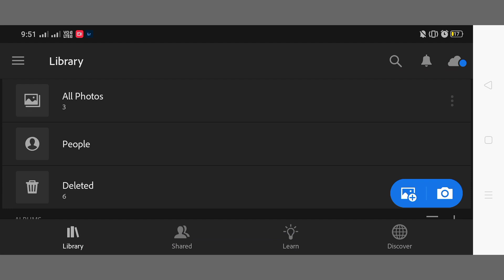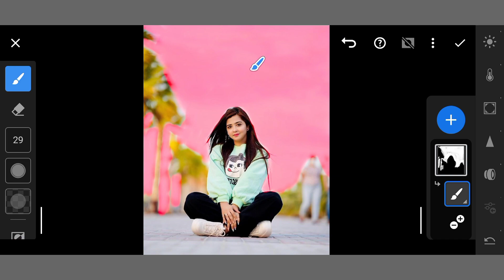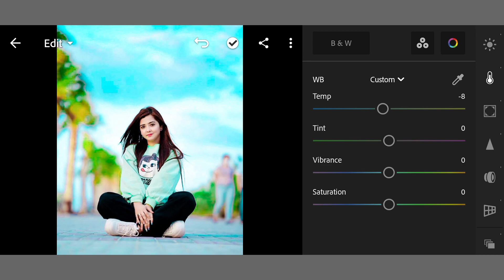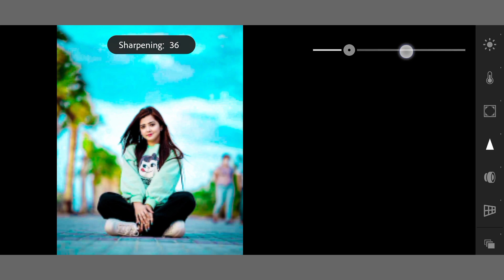Lightroom sky blue tone photo editing tutorial // sky tone lightroom preset // #58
Lightroom sky blue tone photo editing tutorial // sky tone lightroom preset // #5

1. photo editing PicsArt
2. PicsArt tutorial
3. PicsArt photo editing
4. Lightroom photo editing
5. Autodesk photo editing
6. Snapseed photo editing
7. Editing tutorial
8. Photo editing
9. photo editing
10. snapseed photo editing
11. editing
12. Snapseed photo editing
13. Picsart photo editing
14. Skin smooth photo editing
15. Photo editing app
16. Photo editing apps
18. lightroom photo editing
19. Photo
20. Photo edit
21. New photo editing
22. Picsart editing
23. Online photo editing
24. Photo editing online
25. Oil pant photo editing
26. top photo editing apps
27. Photo editing tutorial
28. Oil paint photo editing
29. Trending photo editingj
30. Photo editing Snapseed